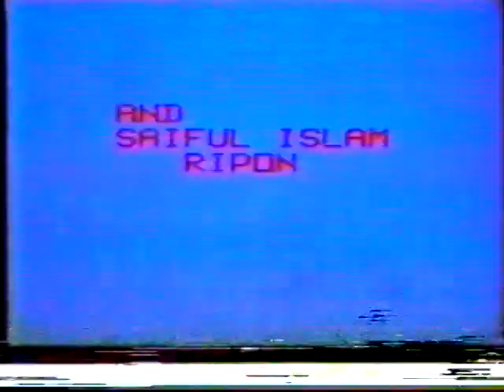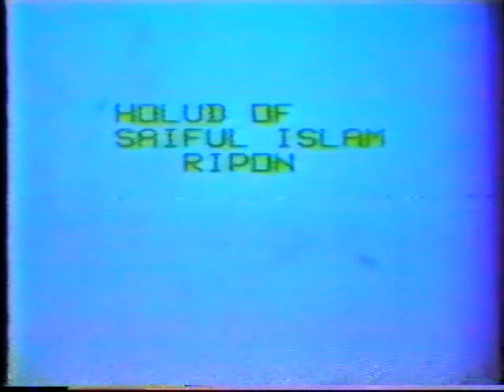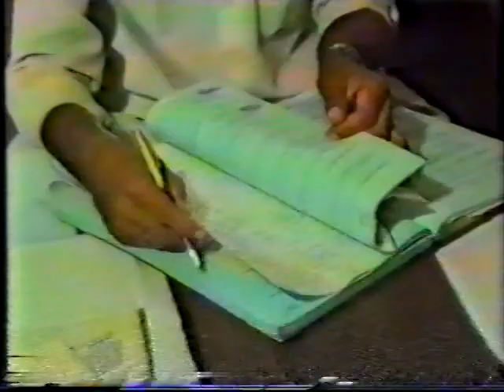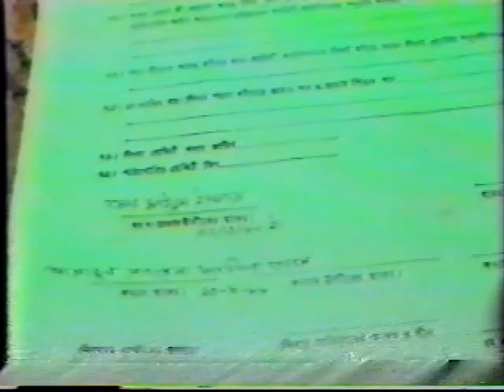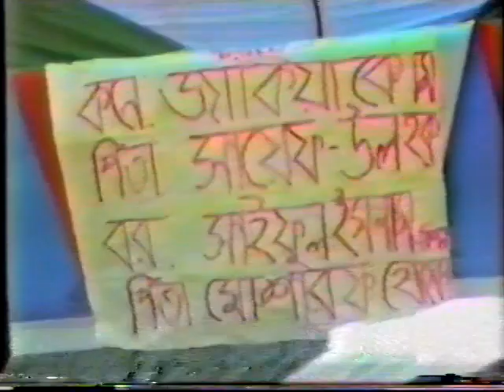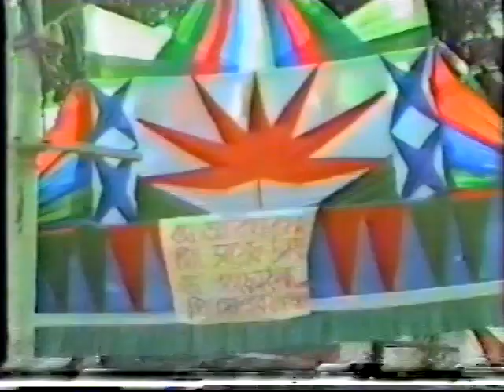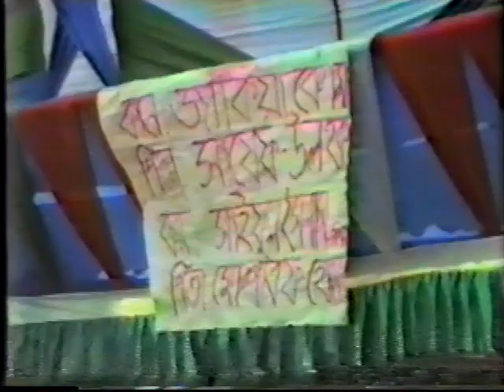Wedding of Zakia & Ripon